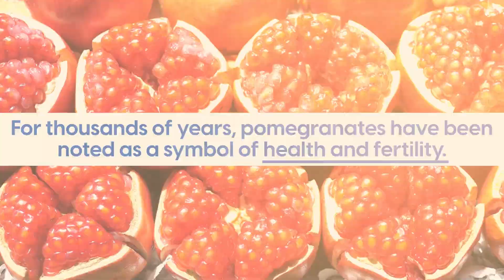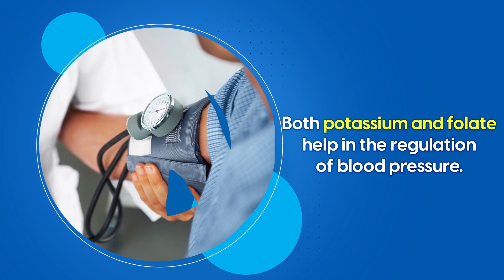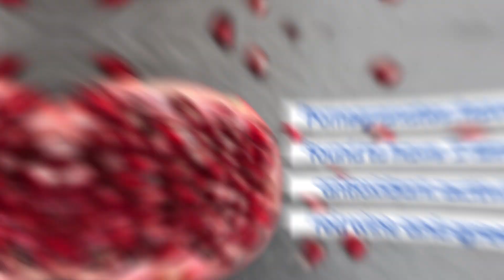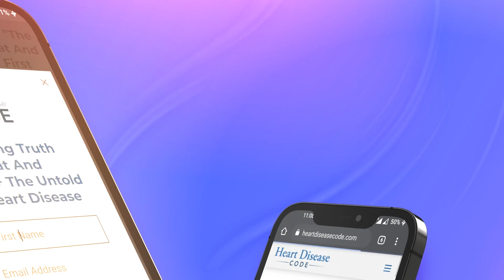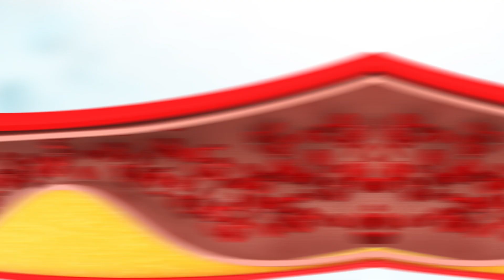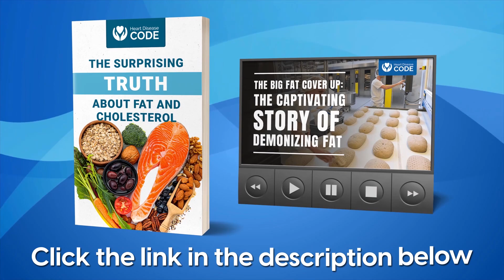Could This Be The Number 1 Food to Clear Arteries?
🗒️ For thousands of years, pomegranates have been noted as a symbol of health and fertility. And they've been a staple in Mediterranean and middle eastern cuisine for centuries.

Interestingly when cut open, its juice looks like blood, and it resembles a multi-chambered heart.
Thus it may come as no surprise that this fruit does wonders for the cardiovascular system.

Pomegranates contain a wide range of beneficial plant compounds, incomparable to other foods.

We’ll discuss one that has three times the antioxidant power than red wine and green tea!

Studies indicate pomegranates have several benefits for your body, with the potential to lower the risk of various diseases.

Its benefits range from:

✅ Reducing the risk of cancers
✅ Lowering inflammation
✅ Helping to fight arthritis and joint pain
✅ Lowering blood pressure
✅ Helping fight both bacterial and fungal infections
✅ Improving memory and
✅ Enhancing exercise performance